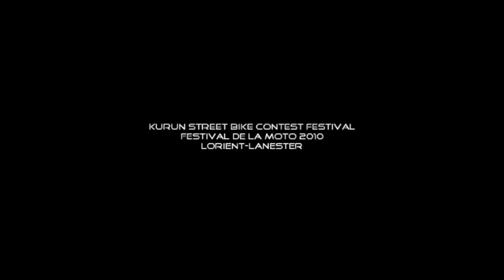Kurun Streetbike Contest Lanester 2010 PART 2 - KSC Production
Le Kurun Streetbike Contest au festival de la moto le 20 et 21 Mars 2010, au Parc des Expositions de Lanester.